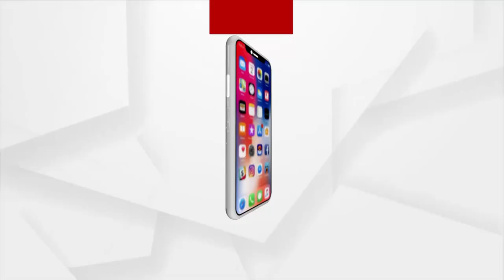ଦୋଳ ବିମାନ କାରିଗରଙ୍କ ଗାଁ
ଦୋଳ ବିମାନ କାରିଗରୀ ପାଇଁ ପ୍ରସିଦ୍ଧି ପାଇଛି ଭଦ୍ରକ ଜିଲ୍ଲା ବାସୁଦେବପୁର ବ୍ଲକ ଗୁଆଗଡ଼ିଆ ପଞ୍ଚାୟତର ଅମୃତମଣି ଗାଁ । ଗାଁର ଅଧିକାଂଶ ପରିବାର ବ୍ରାହ୍ମଣ ଓ ପୂଜାପାଠ ସେମାନଙ୍କ ଜୀବିକା ହୋଇଥିଲେହେଁ  ଦୋଳ ବିମାନ କାରିଗର ଭାବେ ସେମାନଙ୍କ ନିକଟରେ ରହିଛି ଦକ୍ଷତା ।